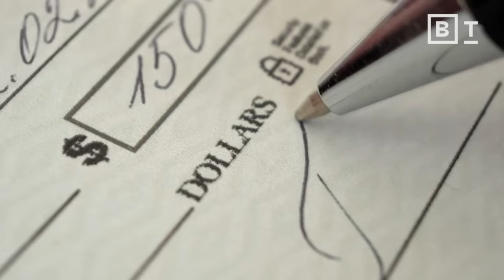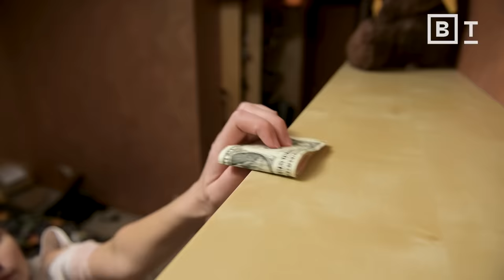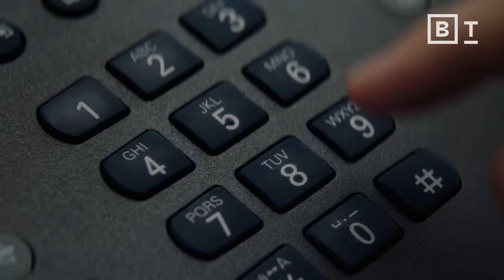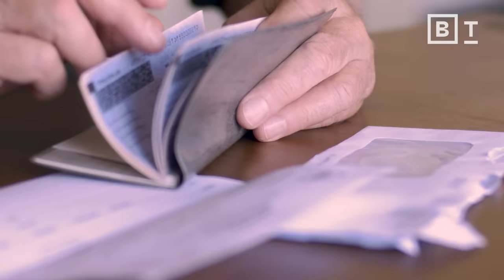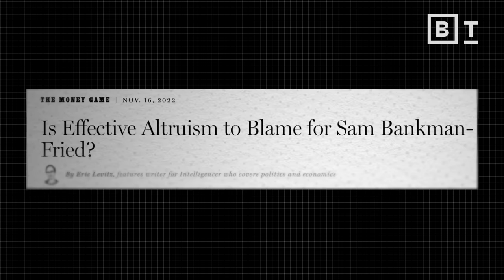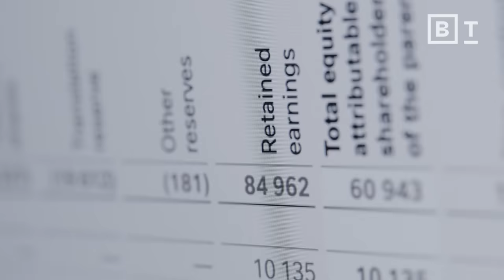What is effective altruism? Philosopher Peter Singer explains.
Effective altruism isn’t just for the rich. Philosopher Peter Singer shares how we can all be better at doing “good.”

Up next, Grow your brain by moving your body—just 10 minutes a day | Wendy Suzuki

Peter Singer, author of "Famine, Affluence and Morality,” talks about the benefits of effective altruism and our moral obligation to help others.

Effective altruism focuses on raising the minimum living standards and encourages everyone, not just the wealthy, to give and find happiness in contributing to a better world. Singer breaks down the history of the effective altruism movement and shares the example of Zell Kravinsky, who donated most of his wealth and a kidney to a stranger, exemplifying the practice.

Singer also emphasizes the need to do thorough research before donating to any cause to ensure the greatest good.

About Peter Singer:

Peter Singer has been described as the world’s most influential philosopher. Born in Melbourne in 1946, he has been professor of bioethics at Princeton University since 1999. His many books include Animal Liberation - often credited with triggering the modern animal rights movement - Practical Ethics, The Life You Can Save, The Most Good You Can Do, and Ethics in the Real World. In 2023, he published Animal Liberation Now, a fully revised and updated version of the 1975 original.

Singer’s writings have also inspired the movement known as effective altruism, and he is the founder of the charity The Life You Can Save. In 2021 he was awarded the $1 million Berggruen Prize for Philosophy and Culture, which he donated to nonprofit organizations working for the causes he supports. In 2023 he received the Frontiers of Knowledge Prize for the Humanities, from the Spanish BBVA Foundation.